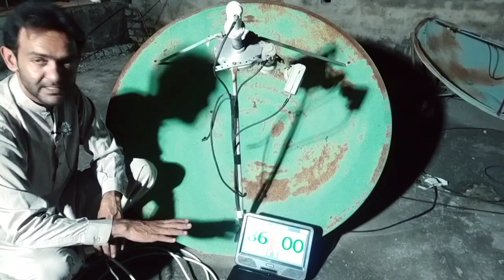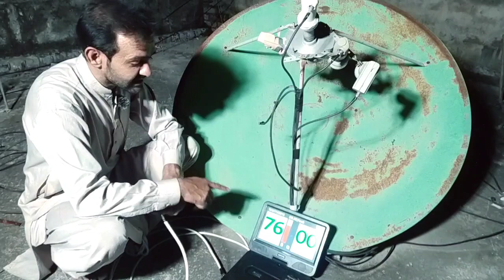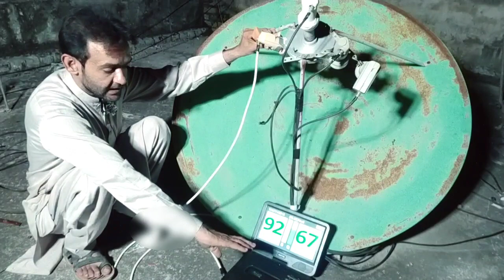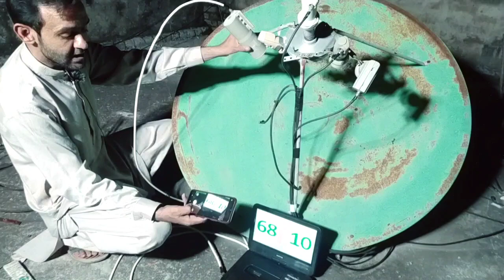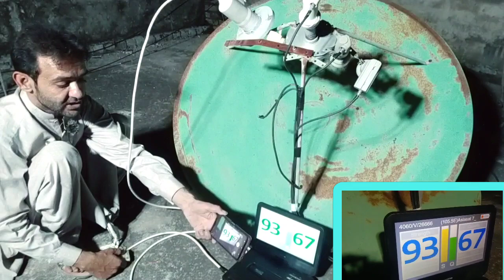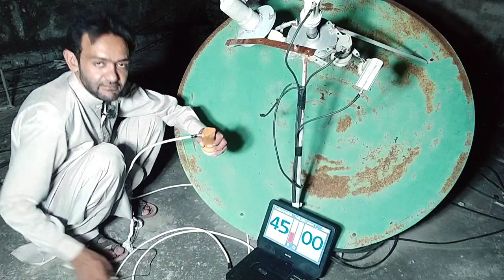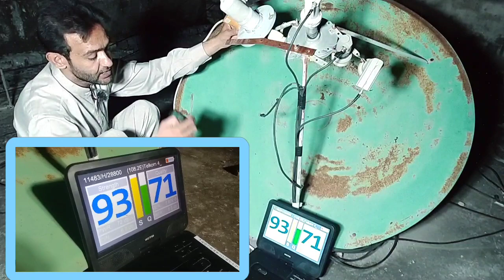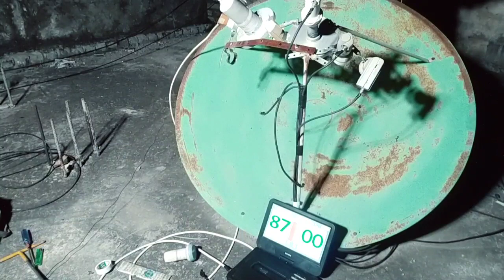Big Multi Lnb Setup D2h Sattelite|7Multi Lnb Sat|videocone k sth multi lnb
Big Multi Setup Videocone D2h Sattelite/7Multi Lnb Sat
Videocone d2h
express am80e
eutelsat 70b
Nss6 95E
Asiasat100e ku
Asiasat7 105E
Airtel108E

All satellite are Full working on only one 4feet dish
keep enjoy all satellite dish settings & wach full videio don't skip This exilent video othervise you can't  see same video on  youtube channel

dish setting in islamabad
recever repairing

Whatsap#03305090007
Link Express am80e